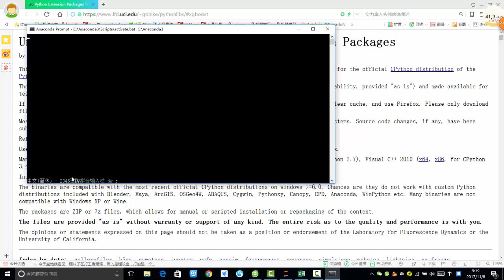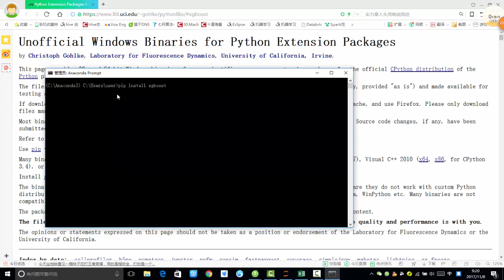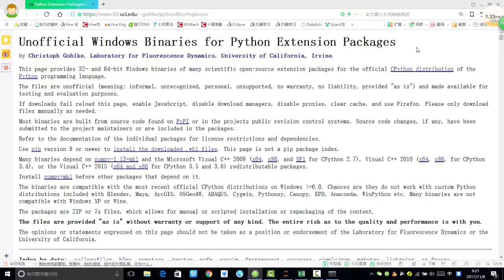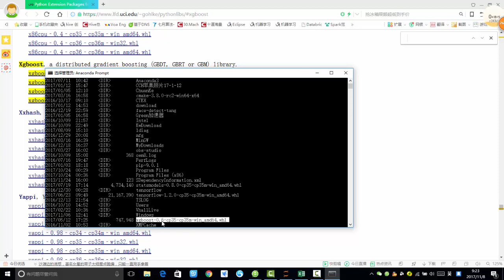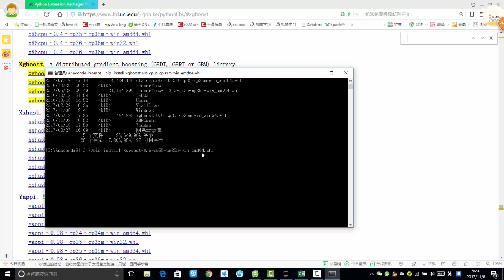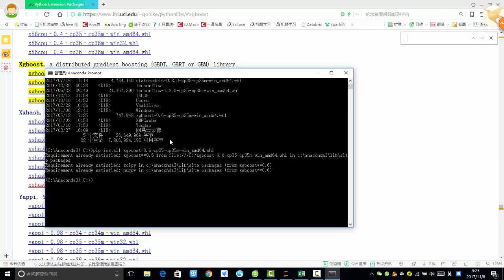案例：Xgboost调参实例 1 1 Xgboost安装